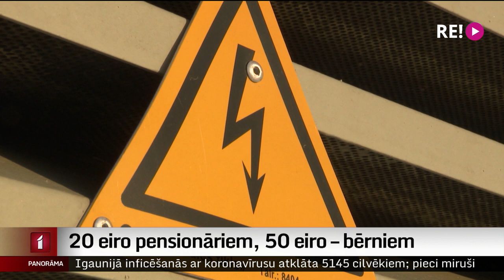20 eiro pensionāriem, 50 eiro – bērniem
Un par ko tad izdevies vienoties? Pirmais – ģimenes ar bērniem, seniori un personas ar invaliditāti saņems īpašus pabalstus. Ja Saeima piedāvāto risinājumu atbalstīs, četrus mēnešus pensionāri tiks pie 20 eiro mēnesī – neatkarīgi no vakcinācijas statusa, bet ģimenes par katru bērnu ik mēnesi saņems 50 eiro. Vairāk zina stāstīt Vita Anstrate.